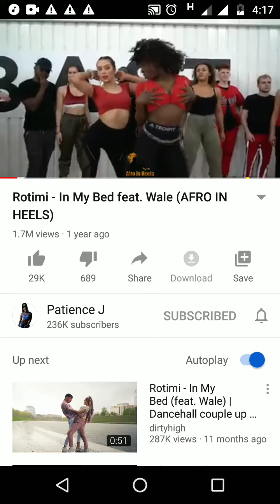Rotimi-In my bed feat.Wale(AFRO IN HEELS)Patience J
Patience j is absolutely amazing
I really love her style
Especially in heels
Omg so sexy